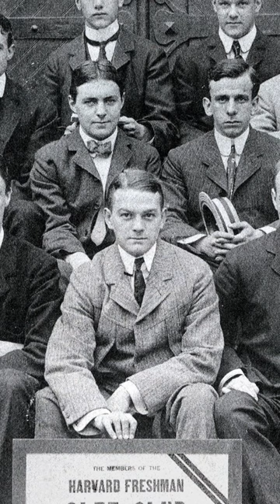مقتطف من الحلقة ديال Social Network